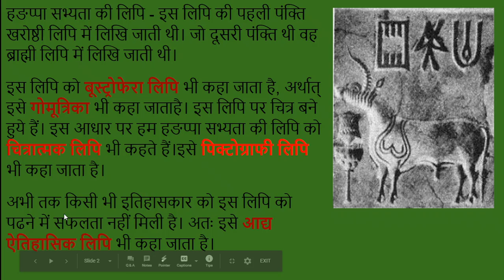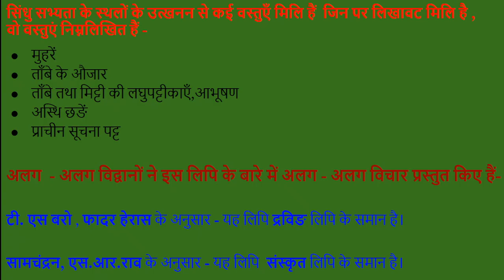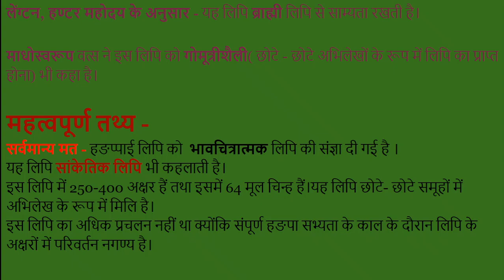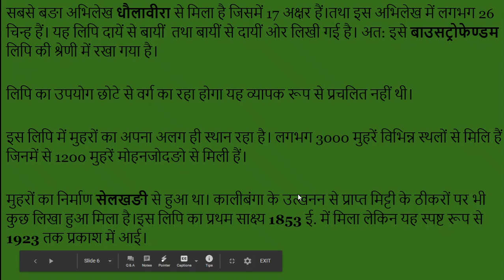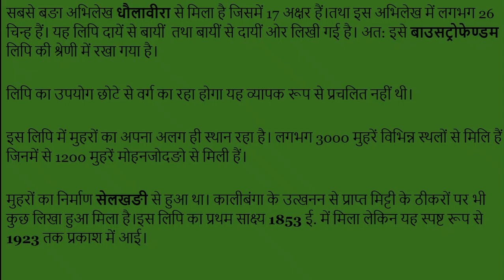#17 हड़प्पाई लिपि का इतिहास History of Harappa script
हङप्पाई लिपि को अब तक पढने में सफलता प्राप्त नहीं हुई है, लेकिन निश्चित रूप से यह वर्णमालीय ( जहाँ प्रत्येक चिन्ह एक स्वर अथवा व्यंजन को दर्शाता है) नहीं थी क्योंकि इसमें चिन्हों की संख्या कहीं अधिक है - लगभग 375 से 400के बीच ।  सामान्यत: हङप्पाई मुहरों पर एक पंक्ति में कुछ लिखा है जो  संभवत: मालिक के नाम और उसके पद को दर्शाता है।